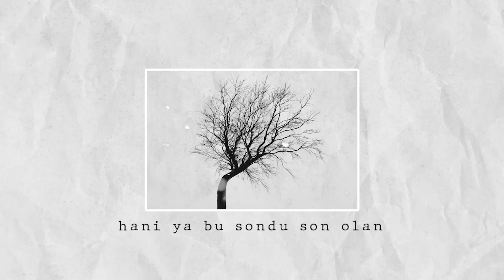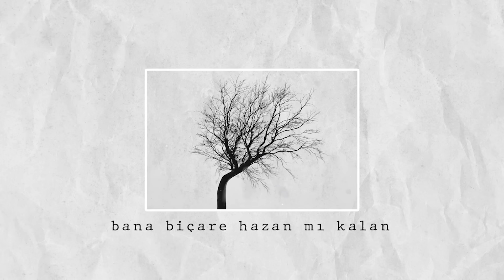rody dünyada - Hazan (Official Lyric Video)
"Hazan", Garaj Müzik etiketi ile tüm dijital platformlarda yayında.

Vurur kıyıya nefesim
Tükendi kesildi sesim
Kaçıncı viran oluyor
Kaçıncı yiten hevesim

Kaçıncı umut bu solan
Hani ya bu sondu son olan
Yerimi başka biri alıyor
Bana biçare hazan mı kalan

Döner diye bekleme hiç
Yine sahte yalan bu sevinç
Yine gelip kapını çalıyor
Gönül inanma o dönmedi hiç

Düzenleme: Furkan Karadeniz & Güngör Uçak
Bass Gitar: Güngör Uçak
Elektrik Gitar & Akustik Gitar: Furkan Karadeniz
Davul: Erkal Öztürk
Mix & Mastering: Levent Büyük
Kayıt Stüdyo: BrossOver Records
Kapak & Video: Yusuf Gündüz